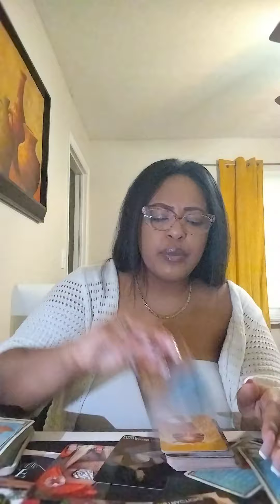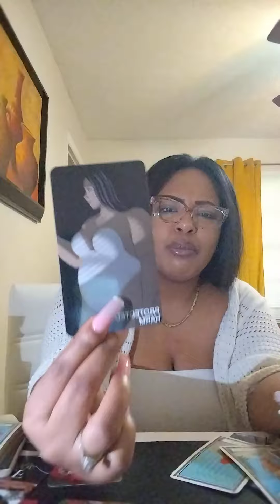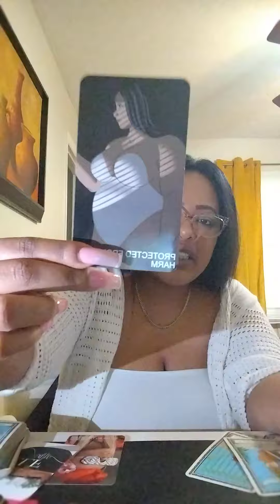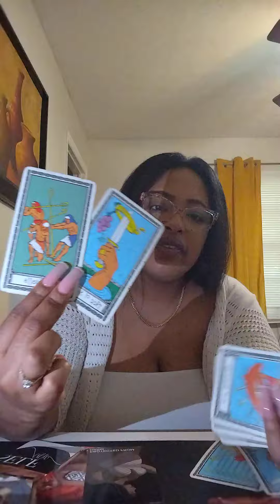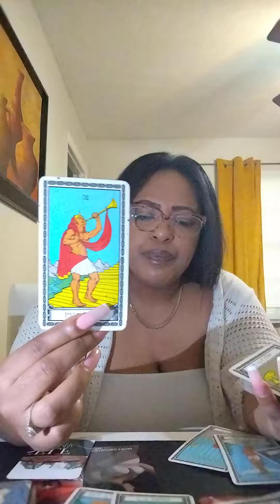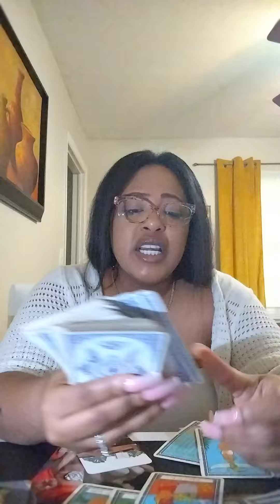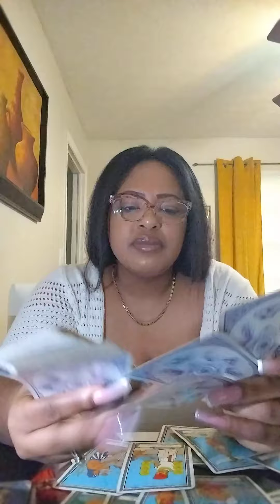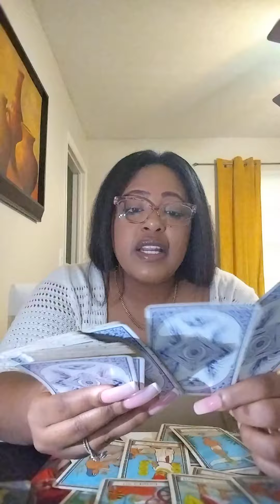THEY'RE INTO SOME WEIRD THINGS‼️WANTED 🫵 TRAFFICKED THEY THOUGHT THEY WERE SMARTER THAN YOUR GUIDES🧿